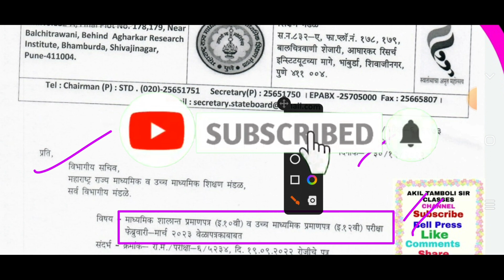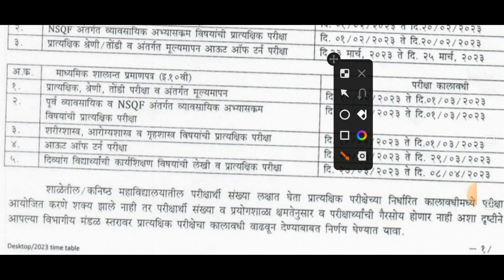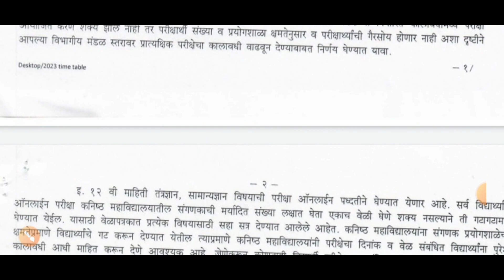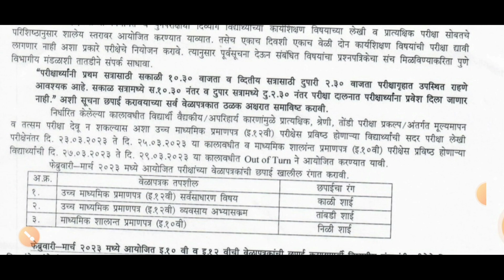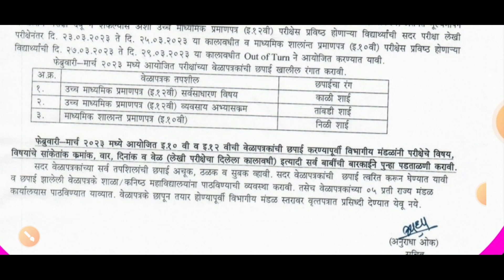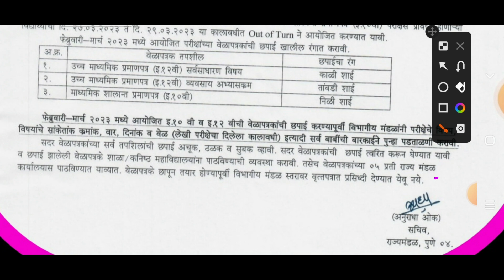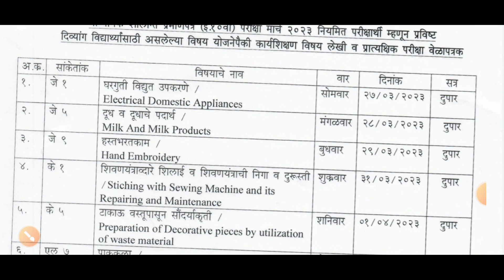10 वी व 12 वी तोंडी, प्रात्यक्षिक, परीक्षेच्या तारखा जाहीर 30 डिसेंबर 22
# शासनाचेमहत्त्वपूर्णपरिपत्रक
Dcps/NPSmahite
r
# सेवानिवृत्तीमाहिती
wetanayogaapdate7,8.       chutarthshreniriktapadebhrnyababat.